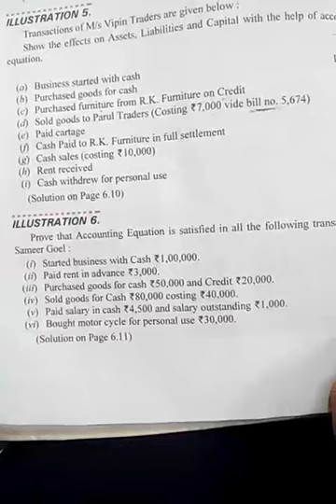Accounting equations and accounting principles